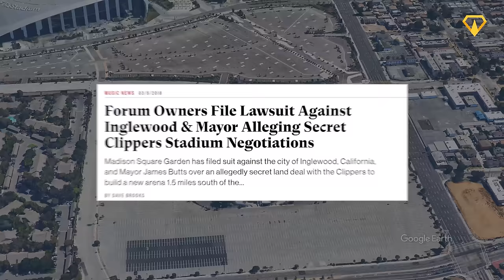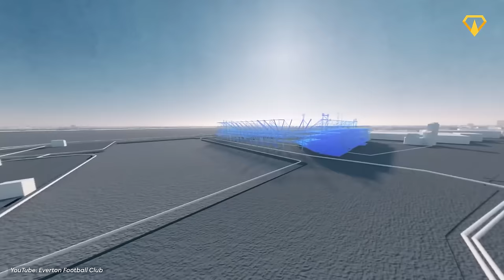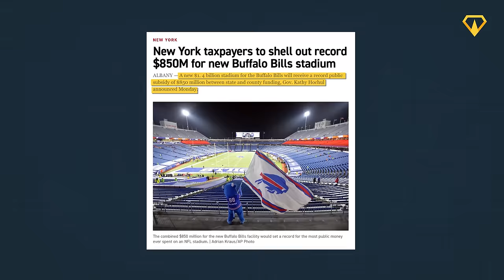The Biggest Stadiums Under Construction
From a completely new Stadium that has room for over 90,000 people to this insane stadium in Liverpool, here are the biggest stadiums currently under construction.

0:00 The Biggest Stadiums Under Construction
0:22 Intuit Dome
2:02 Nou Mestalla
3:59 New Everton Stadium
5:40 Xi'an International Soccer Center
6:45 New Tennessee Titans Stadium
8:18 New Highmark Stadium
10:03 New Administrative Capital City Stadium